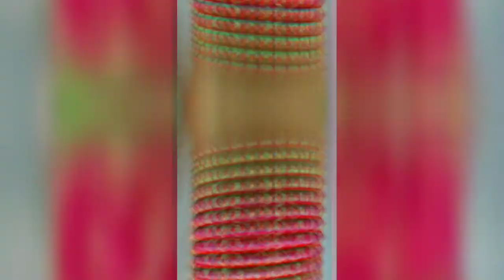Latest silk thread bangels design/ silk thread bangels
Silk thread bangels designs